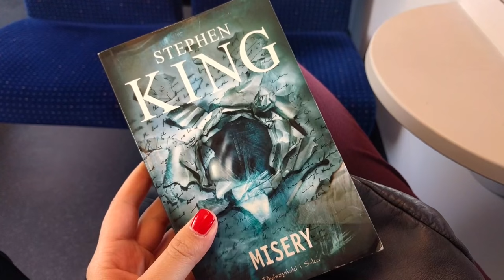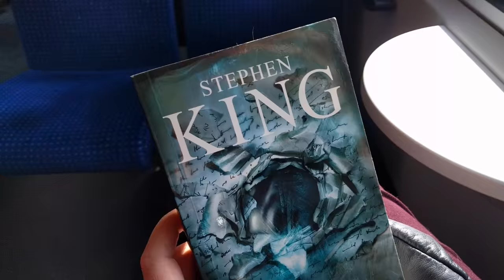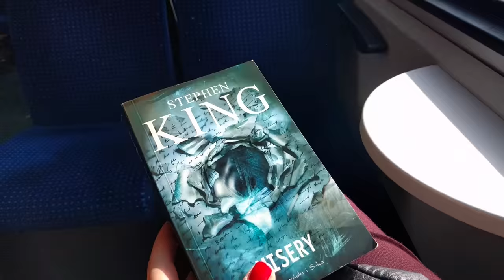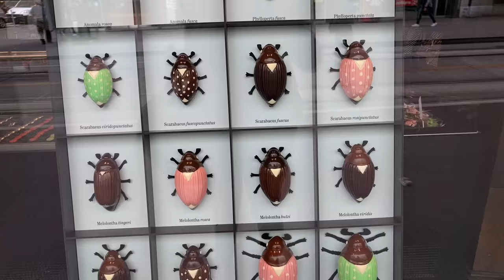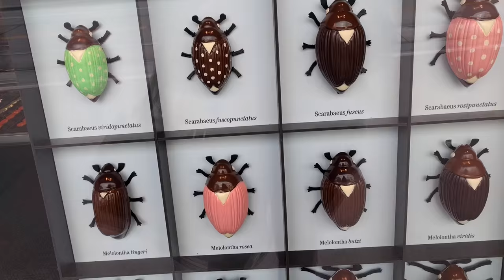🇨🇭 ŻUKI Z CZEKOLADY, WYBUCHAJĄCA GŁOWA, MOJA SZWAJCARSKA CODZIENNOŚĆ | Agnieszka_MP Vlog